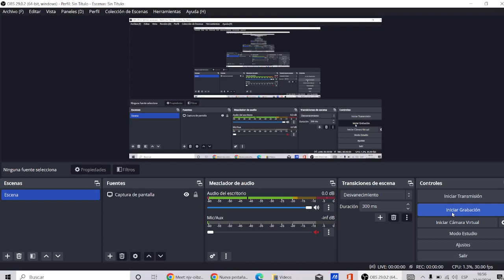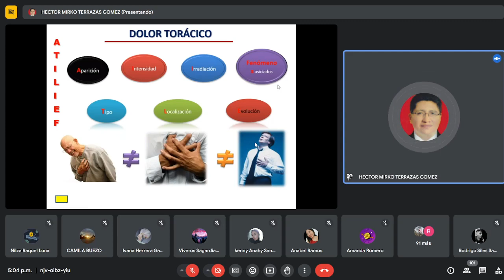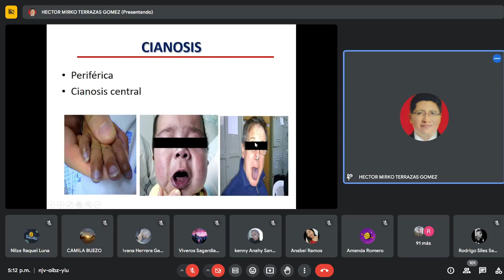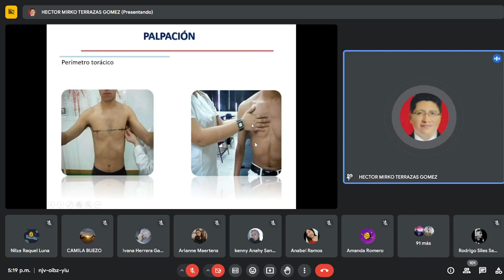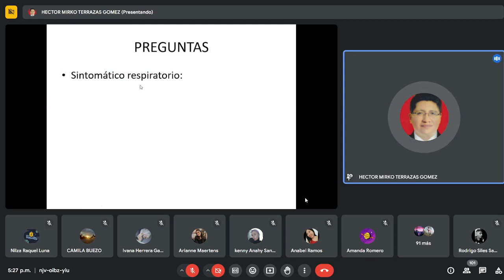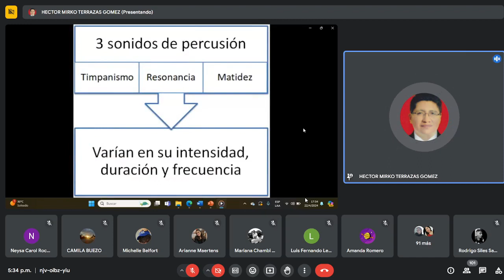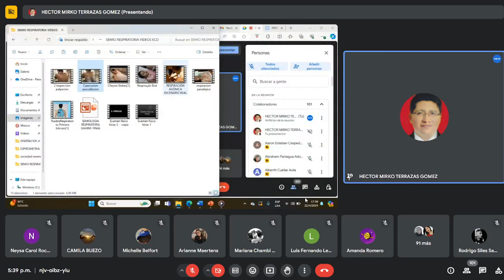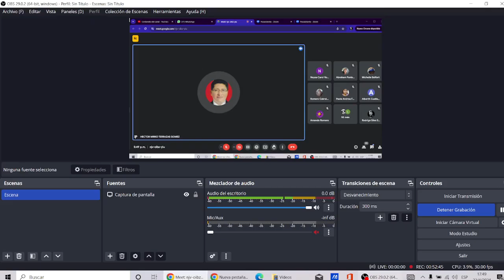CLASE DE SEMIO._TEMA: SEMIOLOGÍA RESPIRATORIA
SEMIOLOGIA POR APARATOS Y SISTEMAS